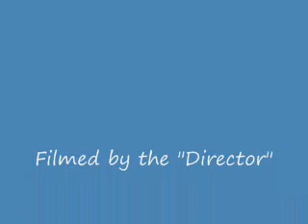DDR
Getting through a DDr song on Super Hard